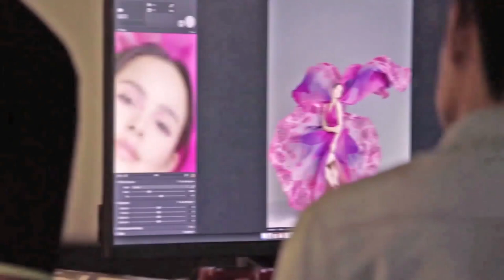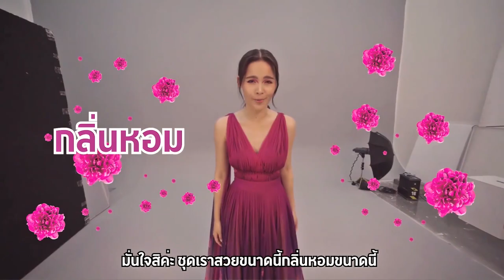SUDSAPDA x FINELINE เบื้องหลังความหอมของ “ญาญ่า” กับการโพสต์ท่าแบบมั่นๆ